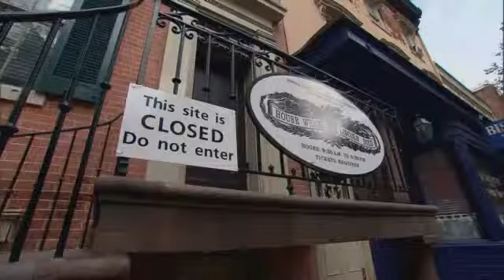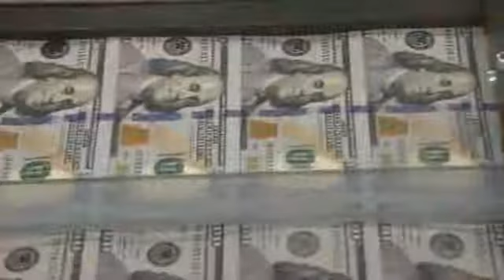Debt limit overtaking shutdown as US crisis focus - Sunlen Serfaty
Stream Fox 17 newscasts LIVE starting with Fox 17 This Morning at 5 am and News at 9 pm.WASHINGTON, D.C. - We're heading toward day 8 of a partial Government Shutdown. With not much progress over the weekend, attention is now turned to another approaching deadline. 10 days from now on October 17, the U.S. will officially reach its $16.7 trillion cap on borrowing. The Shutdown enters its 2nd week, and it sure sounds like the stalemate is sticking around. This weekend, Speaker Boehner (R-OH 8th District) insisted there are not the votes in the House to pass a clean spending bill today, a dare for the Speaker directly from the President's mouth. The President visited FEMA today, one of the many agencies affected by this prolonged Shutdown, and he says there is a bipartisan majority in the House to pass a clean spending bill without any attachments to health care. The bigger concern now: the riskier economic deadline just ahead.In 10 days the nation will reach its cap on borrowing. Economists warn that a failure to raise the debt ceiling will result in social security payments, IRS refunds, Medicare reimbursements and veterans benefits being threatened, higher interest rates, a slowdown in purchases of houses, cars and anything else that requires a loan. The Speaker says on this issue too the Republicans are united. They won't agree to raise the borrowing limit unless the White House agrees to some spending cuts with no new taxes.The growing feeling now on Capitol Hill: Settle into this partial Shutdown.